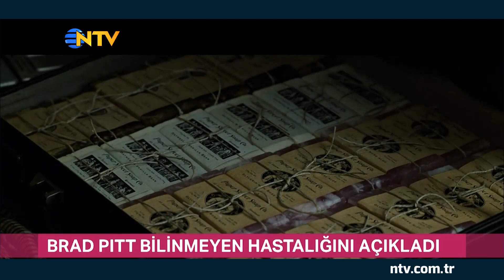Oscarlı aktör Brad Pitt, yüz körlüğü hastalığıyla mücadele ettiğini açıkladı (Gece Gündüz)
Oscarlı aktör Brad Pitt, yüz körlüğü hastalığıyla mücadele ettiğini açıkladı. Gördüğü ve tanıştığı insanları sonradan hatırlayamadığını belirten oyuncu, hastalığın sonucu olarak insanların kendisini 'egoist' olarak gördüğünü söyledi.